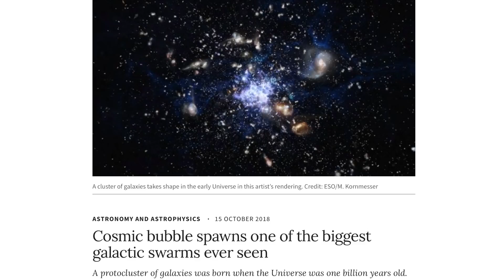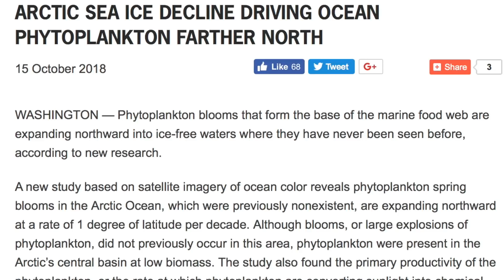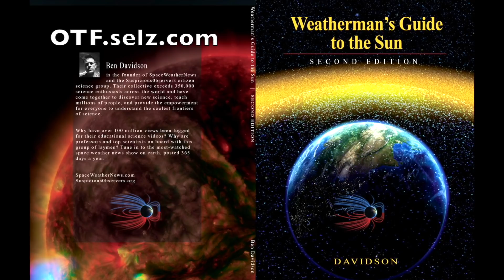Deadly Floods, Big Quakes, Top News | S0 News Oct.16.2018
[I'll bet everything that you can guess why.]